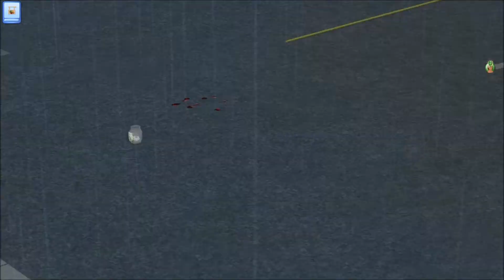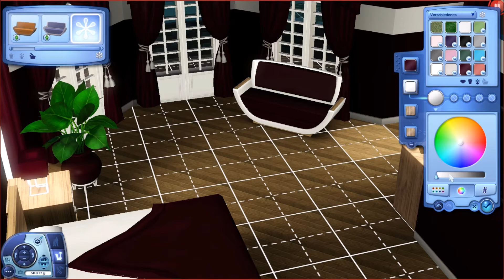Let´s play Die Sims 3 / Die Deverauxs ◊ Part 32 - Hol die Dystopie vom Himmel! (Deutsch/German|HD)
Unsere drei Hexen-Schwestern sind immer auf der Suche nach Abenteuern, von der Zukunft bis ins romantische Abenteuer... Jede der Reise mit den drei unterschiedlich, außergewöhnlichen Schwestern ist es Wert angetreten zu werden! Was haben sie wohl als nächstes bezauberndes vor?

Ich spiele mit folgenden Add-Ons :
Erweiterungspacks :
◊ (Hauptspiel)
◊ Reiseabenteuer
◊ Traumkarrieren
◊ Late Night
◊ Lebensfreude
◊ Einfach Tierisch
◊ Showtime
◊ Supernatural
◊ Jahreszeiten
◊ Wildes Studentenleben
◊ Inselparadies

Accessoires-Packs :
◊ Luxus-Accessoires
◊ Gib Gas-Accessoires
◊ Design-Garten-Accessoires
◊ Stadt-Accessoires
◊ Traumsuite-Accessoires
◊ Katy Perry Süße Welt
◊ Diesel-Accessoires
◊ 70er, 80er & 90er Accessoires
◊ Movie-Accessoires

Entwickler : The Sims Studio (EA Black Box)
Publisher : Electronic Arts
Veröffentlichung - Sims 3 : 4.Juni 2009

◊ Spielmodifikationen: Overwatch-Mod
Circle Of Alchemists - Bring Me Down